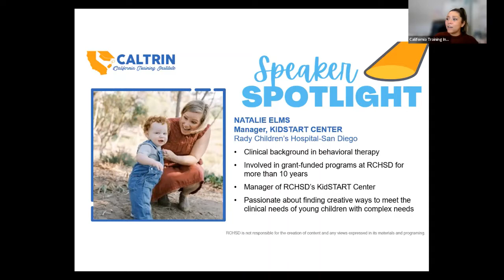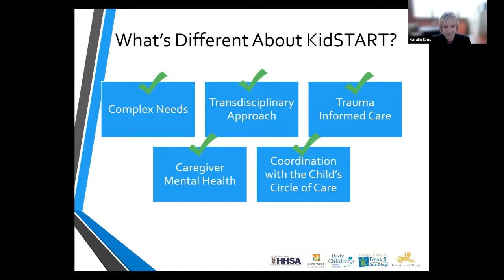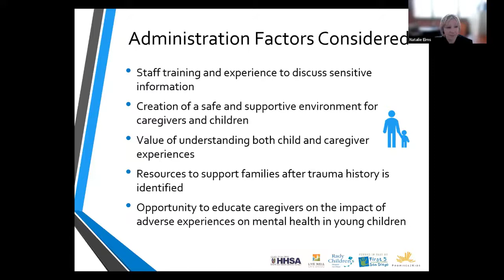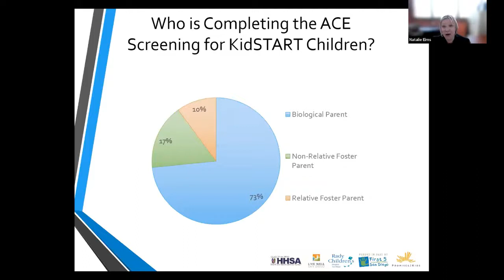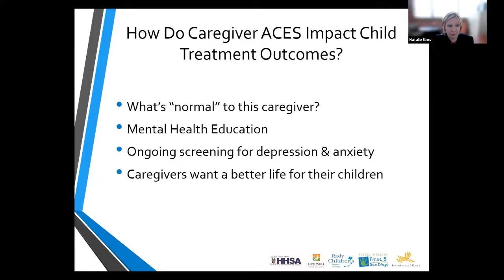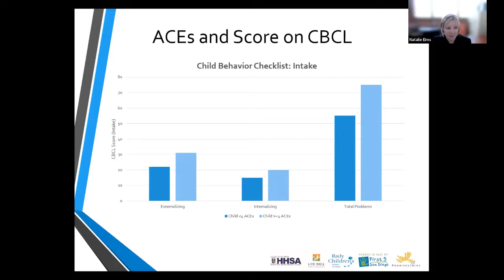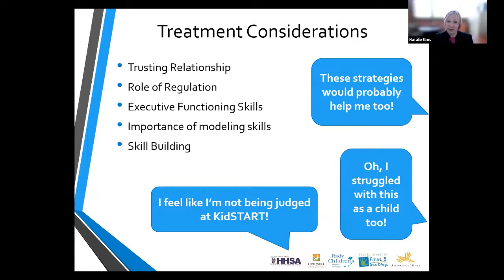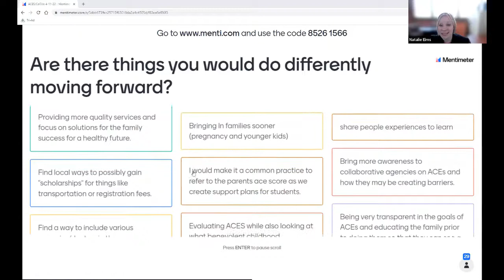Helping Parents Move Beyond Their Own ACEs (April 11, 2022)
This session will discuss best practices and lessons learned through the KidSTART program’s experience over the past 10 years providing routine child and caregiver Adverse Childhood Experience (ACE) screenings, and the program’s role in working to disrupt the cycle of trauma. Specific focus will be placed on implementing the ACE screening and working with caregivers – inclusive of birth and foster parents of children ages 0-5, and the impact of identifying and addressing caregiver ACES in order to ease barriers to engagement in services, for both the caregiver and the child.

Learners will:
1. Explore data and trends from caregiver and child ACE screenings
2. Discuss the impact of caregiver ACEs on the child’s treatment outcomes through case studies
3. Identify opportunities to screen/educate caregivers on the impact of ACES to facilitate improved engagement and outcomes

For webinar-related materials and resources and to learn more about the California Training Institute, please